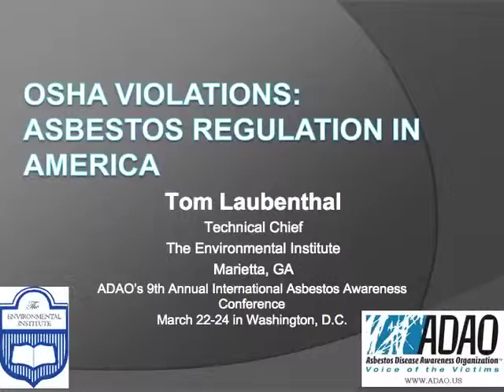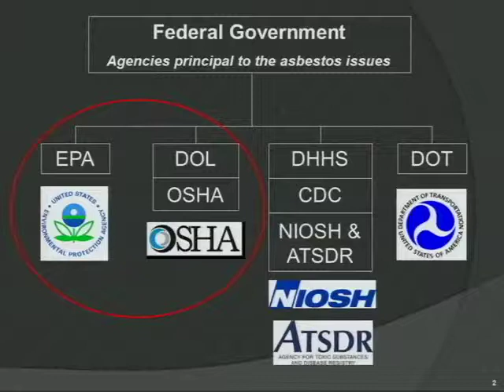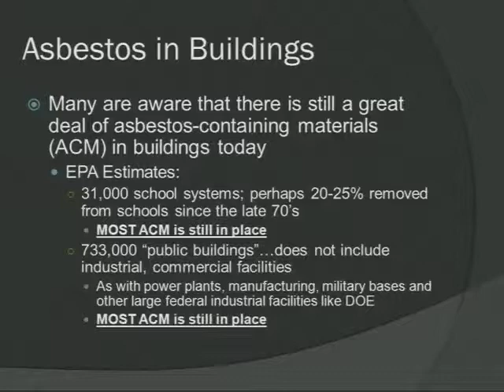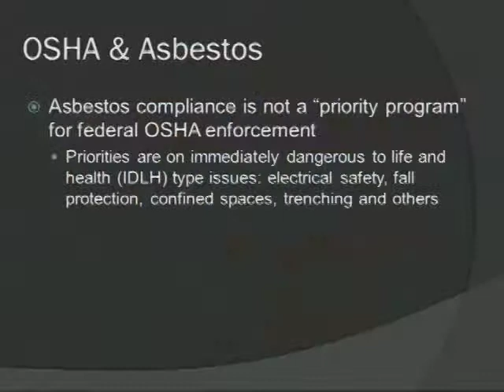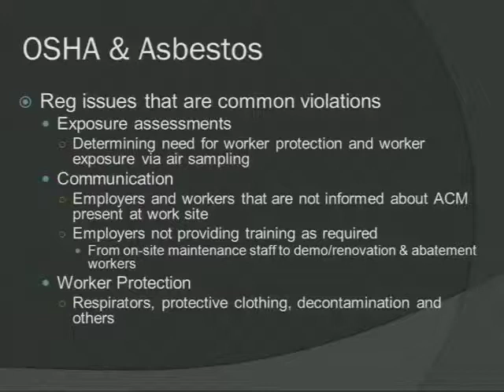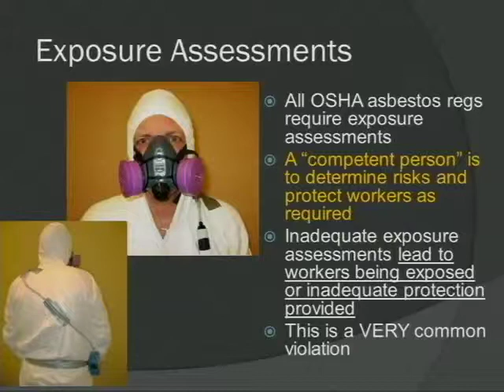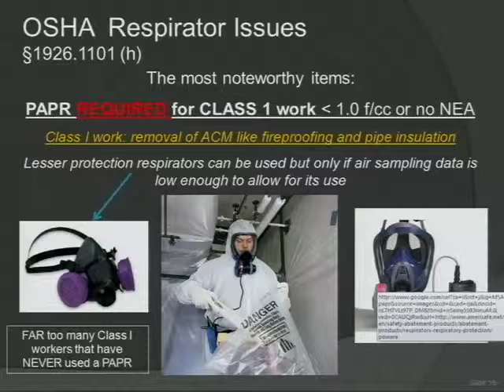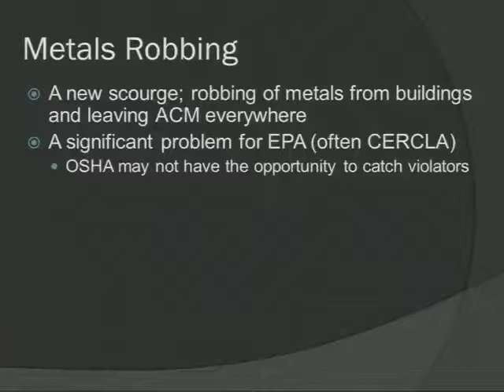2013 ADAO AAPC: Tom Laubenthal: OSHA Violations: Asbestos Regulation in America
2013 ADAO Asbestos Awareness and Prevention Conference
The Asbestos Crisis: New Trends in Prevention and Treatment
Washington, DC

Tom Laubenthal: OSHA Violations: Asbestos Regulation in America
Session III: Prevention: What Is It? Where Is It? What Do I Do?

Sessions:
Session I: Medical Advancements: Diagnosis and Treating Mesothelioma and Other Asbestos-Related Diseases
Session II: Patients and Caregivers: Navigating the Medical Maze
Session IV: Advocacy: Global Ban Asbestos Action

Speakers Include:

Brad Black, MD: Update from the Center for Asbestos-Related Disease (CARD) in Session I

Jill Cagle: North America: Turning Anger to Action in Session IV

Barry Castleman, ScD: Global Civil and Criminal Litigation: Trends and Judgments in Session IV

Paul Demers, PhD: Latest Findings from the UN International Agency for Research on Cancer (IARC) in Session I

Eleanor Ericson, RN, BSN, CCRN: Patient Advocacy: From the Hospital to the Home in Session II

Geoff Fary: Australian Asbestos Management Review in Session IV

Sean Fitzgerald: Hidden Catastrophe Behind Disasters:  New Information to Reduce Environmental Asbestos Exposure in Session III

Arthur Frank, MD, PhD: Session I and Session IV

Fernanda Giannasi, Brazil: From the Mines to the Courtroom in Session IV

Lisa Hyde-Barrett, RN: Patient Advocacy: From the Hospital to the Home in Session II

Meagan Jensen: The Unacknowledged Hazard in Session I

Brent Kynoch: Preventing Do-It-Yourself Home Exposure in Session III

Tom Laubenthal: OSHA Violations: Asbestos Regulation in America in Session III

Richard Lemen, PhD, MSPH: The Role of Government in Preventing Asbestos Exposure & Moderator in Session I

Charles Levenstein, PhD: Lessons Learned from AHERA: Asbestos Management in Schools in Session III

Barbara McQueen: Celebrity Voices in Session IV

Jim Millette, PhD: Consumer Exposure: Buyers Beware in Session III

Elizabeth Ness, NCI: Understanding Clinical Trials in Session II

Christine Oliver, MD, MPH: Medical Monitoring, Screening, and Surveillance of Asbestos-Exposed Groups in  Session I

Linda Reinstein: The Global Asbestos Struggle: Progress and Challenges in Session I
Supportive Resources in the Mesothelioma Community Survey in Session II

Emily Reinstein: Asbestos Victims: From Our Homes to the Hill in Session IV

Tony Rich: “Occupational Exposure: Asbestos – Still a Present Danger” in Session III

Kristin Samuelson: Asbestos: Toward the Global Ban of a Mineral That Kills in Session II

Heather Von St. James: North America: Turning Anger to Action in Session IV

John Thayer: The Real Story: Asbestos under the Steps of the Capitol in Session III

Laura Welch, MD: Occupational Exposure: Reducing Workers’ Risk in Session I

Christine Winter: United Kingdom Ban Asbestos Efforts: Where Professionals and Patients Unite in Session  IV

Jordan Zevon: Celebrity Voices in Session IV

Aubrey Miller, MD - Keynote Speaker
Celeste Monforton, MD - The Dr. Irving Selikoff Award Honoree
International Association of Heat and Frost Insulators and Allied Workers - The Tribute of Unity Award Honoree
Congresswoman Lois Capps - Tribute of Hope Award Honoree
Karen Banton - Tribute of Inspiration Award Honoree
 Jordan Zevon - Warren Zevon Keep Me in Your Heart Award Honoree
Rob Cagle - The Alan Reinstein Award Honoree
Mavis Nye - The Alan Reinstein Award Honoree